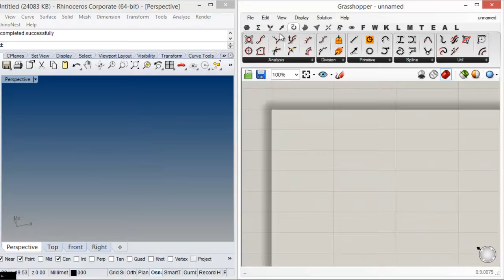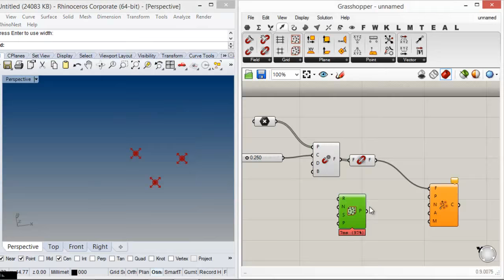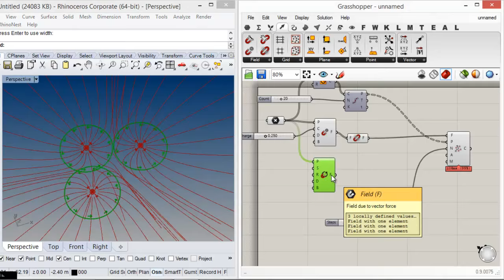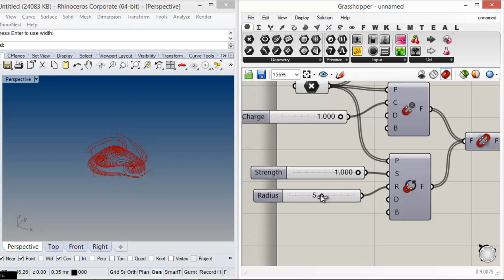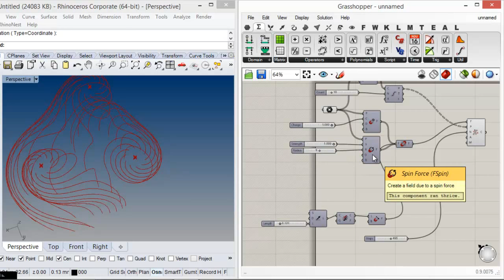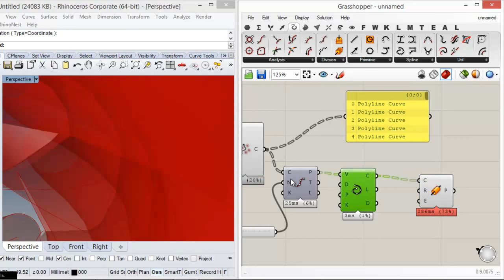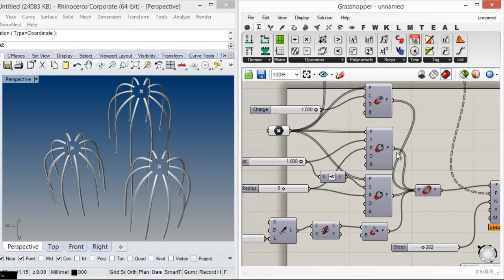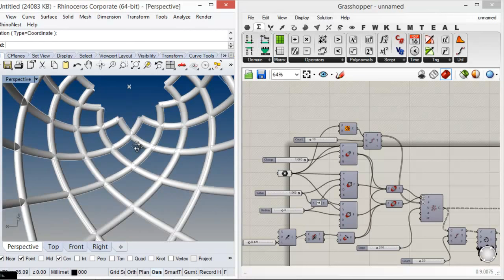Урок 18. Поля в Grasshopper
- point charge
- объединение полей: merge fields
- силовые линии: field line
- spin force
- vector force
- управление параметрами полей